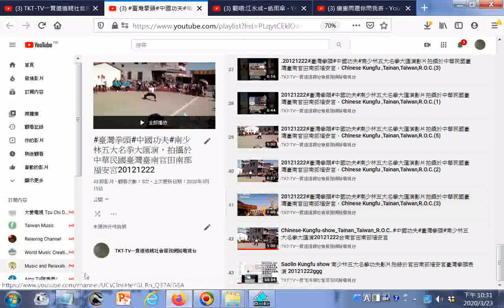_瀏覽_Shaolin-Kungfu-Show 南少林五大名拳功夫影片拍錄於官田南部福安宮臺灣拳頭表演 20121222ggg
西螺七崁功夫秀由勤習堂廖建智老師表演太祖拳，武藝內容很豐富
09:55 至 12:26
_Saolin-Kungfu-Show 南少林五大名拳功夫影片拍錄於官田南部福安宮臺灣拳頭表演 20121222ggg